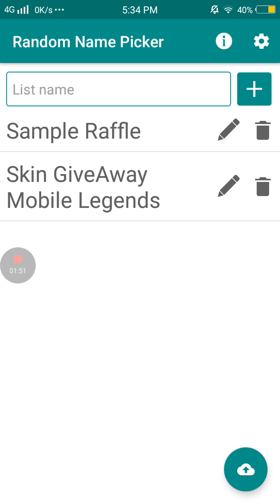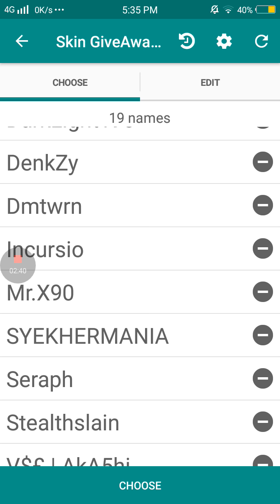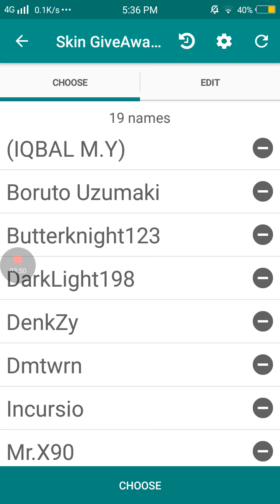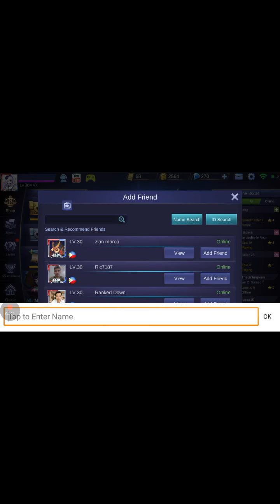SKIN GIVEAWAY WINNER!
Hello Guys Blank Plays here. Today's video is all about the Winner of my Skin Giveaway. The non winners will have still chance in my next giveawag next time.